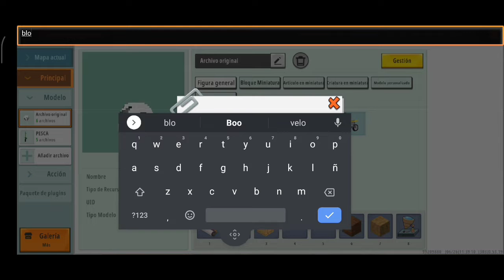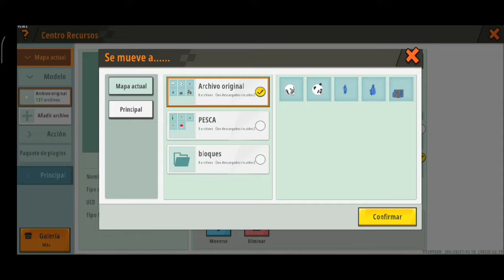BLOQUES PERSONALIZADOS - MiniWorld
Hellou!
Espero les guste el vídeo, es algo simple pero tal vez a muchos les sea de ayuda.